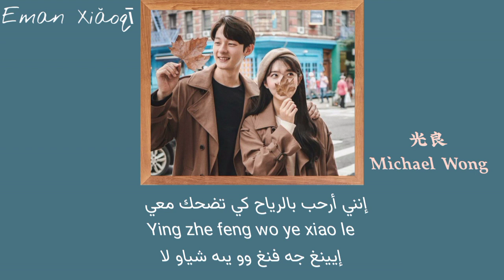【أغنية صينية رومانسية】『 وعدنا\约定』 مترجمة مع النطق | 光良 Michael Wong | Yue Ding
اسم الأغنية: وعدنا // يوى دينغ// yue ding// 约定

اسم المغني: مايكل وونغ (غوانغ ليانغ) // guang Liang//Michael Wong//光良

أهلا بكم في قناتي !  مع كل اشتراك تقدمه لي هو دعم هائل بالنسبة لي!  لا تنس تشغيل الجرس الصغير (≥V≤)!
ترجمة: إيمان محمد الشرقاوي
تحرير الصورة ومونتاج: إيمان محمد الشرقاوي

🚫❌ترجمتي ليست جيدة ، لكنني استغرقت وقتًا طويلاً لترجمة هذه الأغنية.  لذا من فضلك لا تنسخ وتسرق الترجمة بدون إذن!
إذا كانت ترجمتي غير صحيحة ، فيرجى مساعدتي في تصحيحها!  شكرا جزيلا لك (≥ ▼ ≤)!

تعريف بالقناة :::-
أهلًا ومرحبًا بكم في قناتي: إيمان شياو تشي! 💗
اسمي هو إيمان محمد الشرقاوي💗
هذه القناة مخصصة لتقديم ترجمة باللغة العربية لبعض الأغاني الصينية المفضلة لدي.  أملي هو منح أولئك الذين لا يعرفون اللغة بعض إمكانية الفهم وإعطاء بعض المعاني لكلمات الأغاني.
إذا كانت هناك أغنية معينة ترغب في ترجمتها ، فيرجى كتابتها في قسم التعليقات أسفل مقاطع الفيديو الخاصة بي!
أتمنى أن تكون هذه القناة مفيدة للمشاهدين خاصة الذين يرغبون في تعلم اللغة الصينية وممارستها من خلال الأغاني.
 أقوم بإضافة كلمات الأغنية وpinyin وترجمة عربية بالإضافة إلى نطق عربي تقريبي للكلمات الصينية..
شكرًا لزيارتكم!
谢谢你们!
让我们永远爱中国歌！